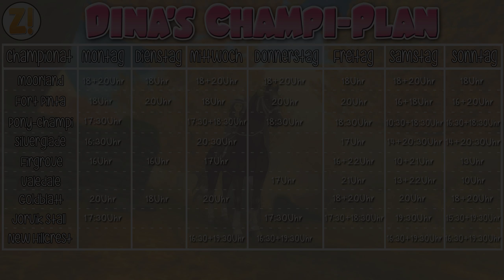Star Stable [SSO]: Kaddi's Wins & Fails - Sunnywish [27.02.2018]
Kaddi's Wins & Fails - Moorland Championat mit Sunnywish

Dina's Stallgeflüster

♥ Dina Sunfield ♥

4 Festplatten:
1x SSD von Samsung 256GB für Windows
1x SSD von Samsung 500GB für 4k Aufnahmen
1x HDD 3TB
1x HDD 1TB nur für Aufnahmen

Mein Zubehör:
Monitor: Acer Predator XB1 32"
2ter Monitor: Acer GD245HQ 23"